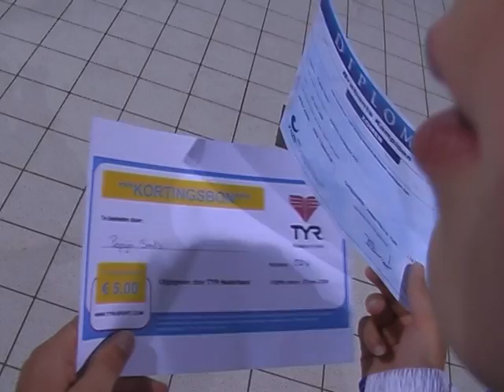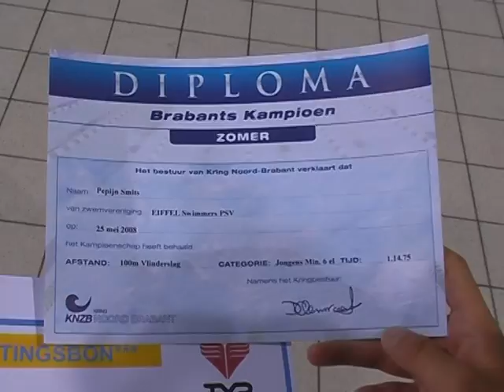100 meter vlinderslag Pepijn Smits BZK 2008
Brabantse Zomer kampioenschappen (BZK) 2008 in de Tongelreep te Eindhoven. Pepijn Smits is zwemmer van Eiffel Swimmers PSV.